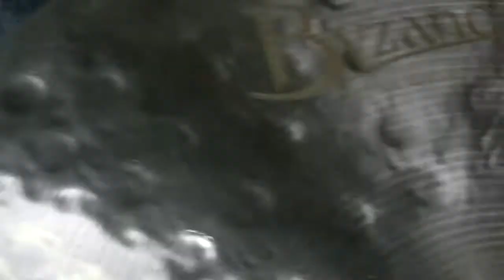Meinl B20JMR - Byzance Jazz Meduim Ride 20 【新宿店】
美しいダークサウンドを、この機会に！